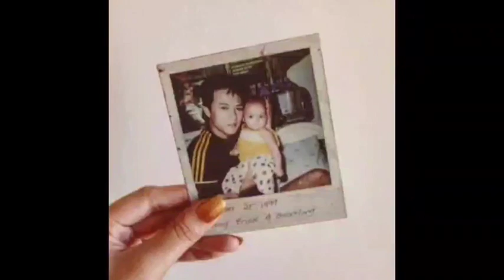Kilalanin natin si Aj Raval